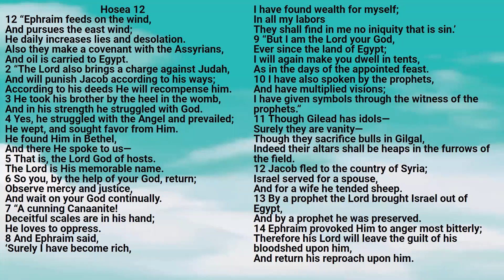Bible: Hosea Chapter 12 New King James Version - Lisa Marie Hernandez